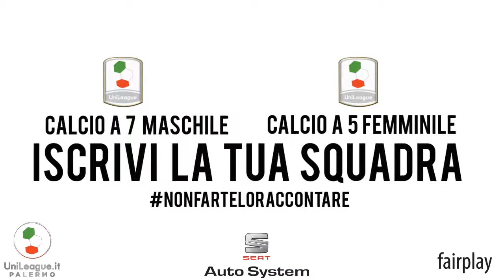UniLeague Palermo - Valdemone Futsal - Atteggiadortmund